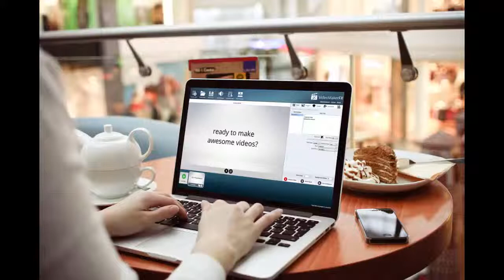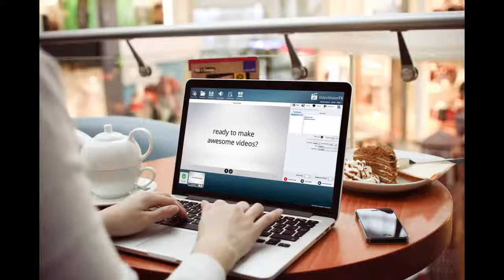Best Movie, Video and Film Making Software On The Market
If you're looking to take your business to.
the next level without investing thousands of.
dollars and your valuable time, then check out.
this brand new and simple means to develop videos!

Not only will it increase your sales, generate.
even more leads but also present you and your.
business as specialists and provide you a professional.
brand and identity online!

If you're all set to expand your company this year.
and beyond I highly advise you check this out ...

Have a terrific day! [Your name]
p.s This is available for an exceptionally low price!
However this price isn't going to offered for long!

It's clear that making use of video to promote your.
Products or company is going to considerably boost.
your conversions ...

However the kicker is ... Video uses up a great deal of your time to.
fruit and vegetables, and let's face it even if you outsource it, it.
will won't be rather best, unless you pay thousands to a.
top manufacturing business.

free movie making software download
video editing tools
free online movie maker
edit videos online
download free video editing software
free video making software
video maker online
free video maker online
video editing effects
movie creator
video maker download
free video editors
movie maker download free
free movie maker download
free movie making programs
movie maker online
professional movie making software
hd editing software
download video maker